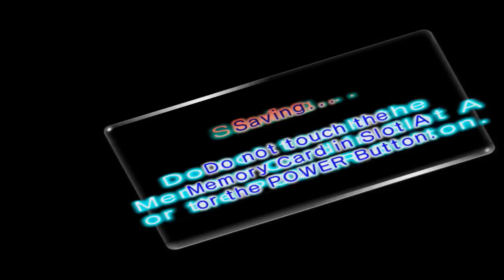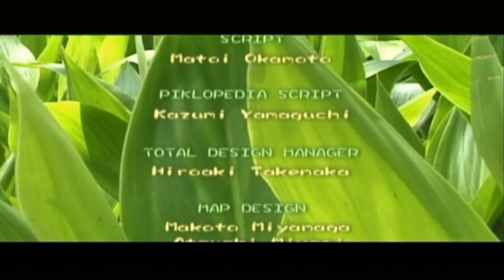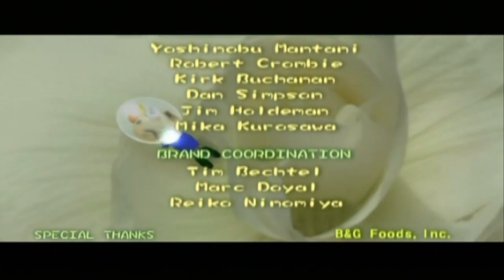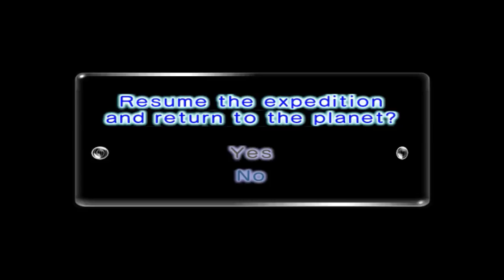Pikmin 2: #20 - "The Waterwraith"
"HOW MANY DID I JUST LOSE?!"

Endslate Music: Submerged Castle Remix (by Scruffy)

==MY INFO==

More Pikmin 2 is released every Tuesday and Thursday.

EQUIPMENT
Microphone: Blue Yeti
Recorded with: Elgato Gaming Capture HD/Audacity
Editing Software: Power Director 14 Ultimate